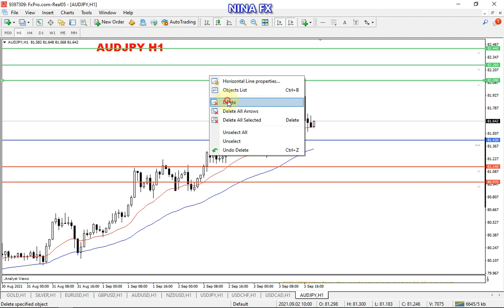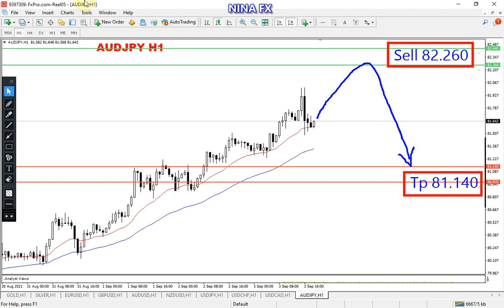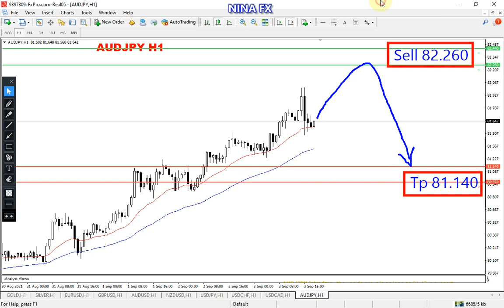AUDJPY Analysis for Monday September 6, 2021 by Nina Fx